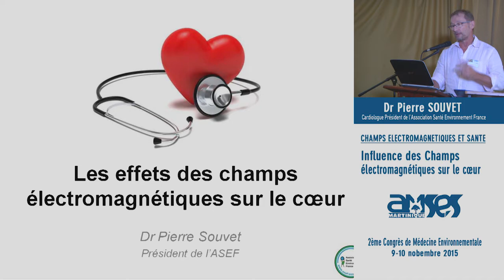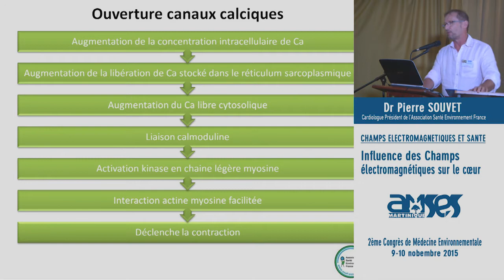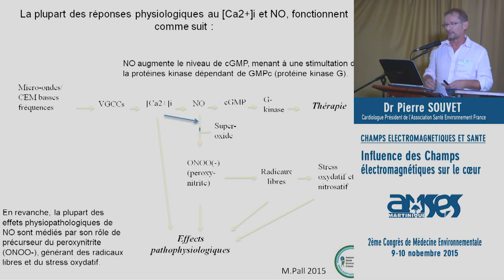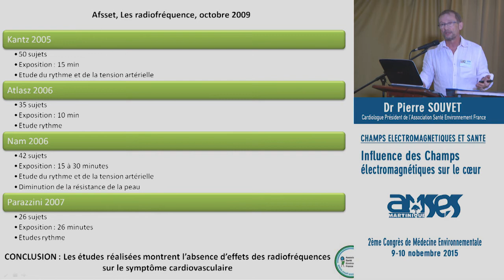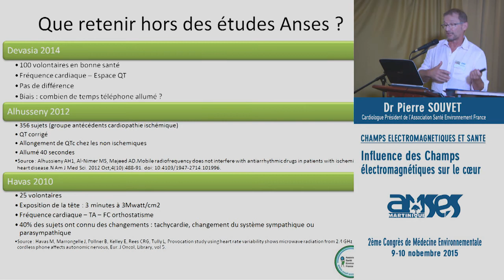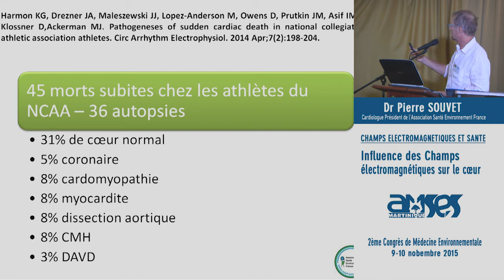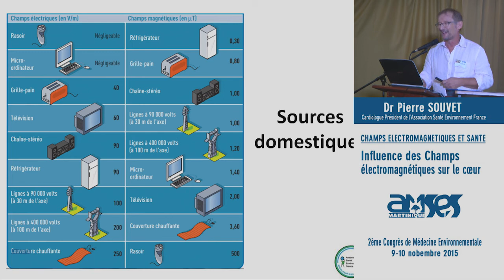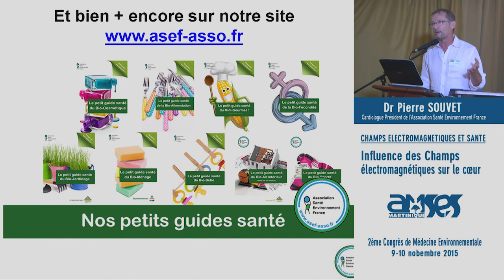Dr Pierre SOUVET